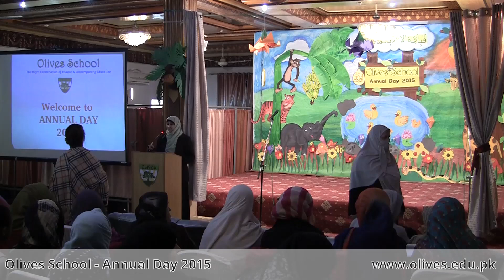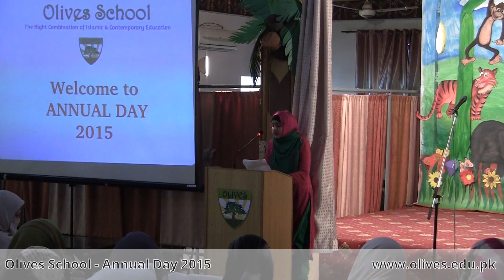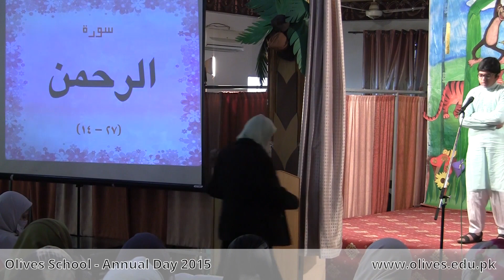Start of Program (1) | Annual Day 2015 | Olives School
Memories from Annual Day 2015 of Olives School

Olives School aims at providing academic excellence in an Islamic atmosphere and a quality learning environment to build and develop an integrated Islamic identity. The school which involves students, teachers and parents - will promote the spiritual and moral values consistent with respect and good citizenship within the society. The school aims to provide a well balanced instructional program that will enable all children to reach their highest level of academic success and become leaders in different professions.